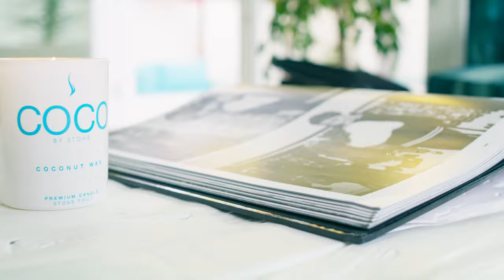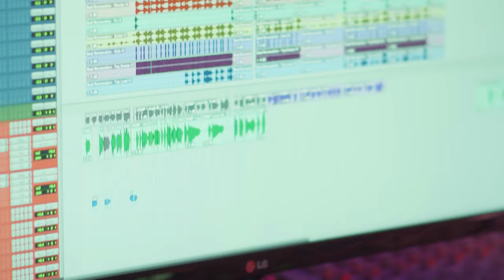Paradise Sound Recordings LA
Rihanna, Bieber, J-Lo's 5X Grammy award winning vocal producer Kuk Harrell takes us inside his amazing recording studio in Hollywood, CA featuring Kiran Parker .